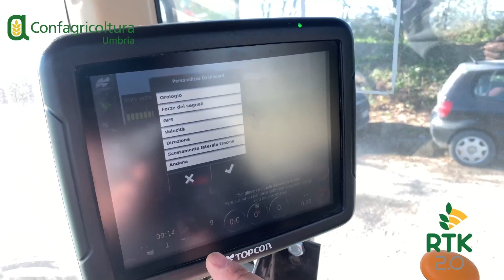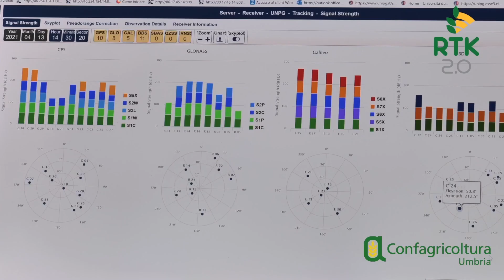G20 Agricoltura: l’innovativo progetto di Confagricoltura Umbria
Presentato, nello stand di Confagricoltura in Piazza della Repubblica a Firenze, RTK (Real Time Kinematick), progetto innovativo già operativo, portato avanti da Confagricoltura Umbria, in collaborazione con la Regione Umbria.